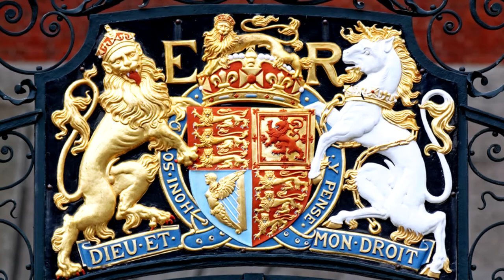The Unicorn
Ted Miller and I wrote this song in 1995. The idea started with Ted, he did a lot of research about the tradition of unicorn stories and lore. For us the unicorn stands in as a symbol of species that are threatened with extinction. One of the implications is that we have no way of knowing just how much is lost when a living wonder is gone.

Thought to have magical powers, the unicorns horn is said to be able to detect poisons and purify water and had other medicinal properties. In one of his notebooks Leonardo da Vinci wrote: “The unicorn, through its intemperance and not knowing how to control itself, for the love it bears to fair maidens forgets its ferocity and wildness; and laying aside all fear it will go up to a seated damsel and go to sleep in her lap, and thus the hunters take it.”

There are six large tapestries known as The Lady and the Unicorn series on display at the Musee de Cluny in Paris. I found that they made interesting images for the video. They are beautifully preserved having been woven in the Netherlands for a wealthy French family around the year 1500. They are kept in a room with low light to preserve their colors, and that adds to the sense of mystery. More to the story in the article at Aboutthesong.com